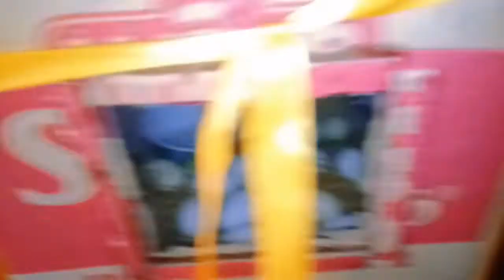Chiks nikal gaye ||daily routine vlog